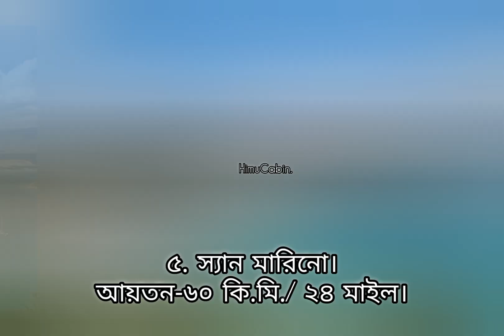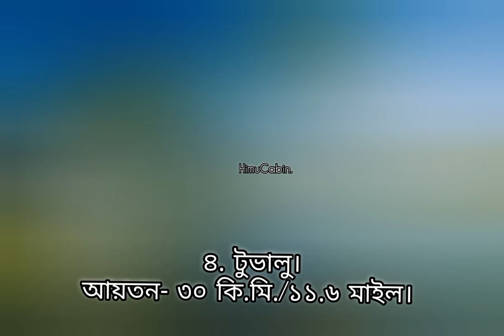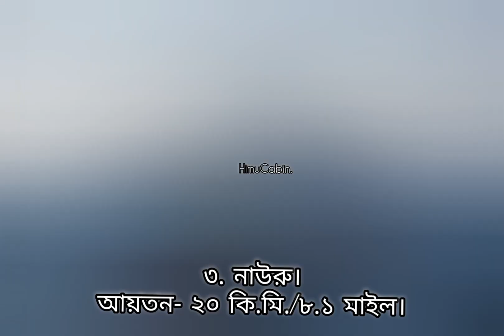আয়তনে পৃথিবীর ৫টি ছোট দেশ।পার্ট-১।smallest country in the world.smallest country.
বর্তমানে পৃথিবীতে ১৯৫ টি দেশ আছে। আজ আমরা জানবো আয়তনে পৃথিবীর সবথেকে ৫টি ছোট দেশ সম্পর্কে।